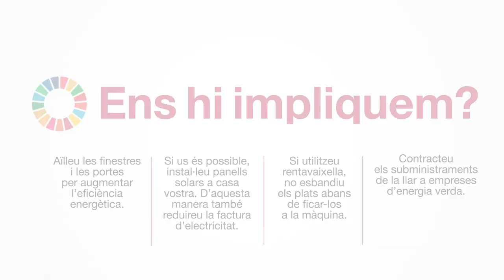7 Energia neta i assequible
Es tracta de garantir que totes les persones tinguin accés als serveis energètics i d’incrementar el flux d’energia verda. Aquest objectiu aborda aspectes relacionats amb garantir l’accés universal a serveis d’energia nets, assequibles, fiables i moderns.